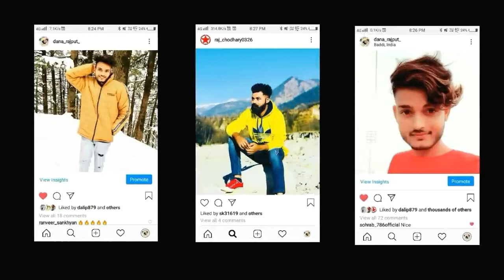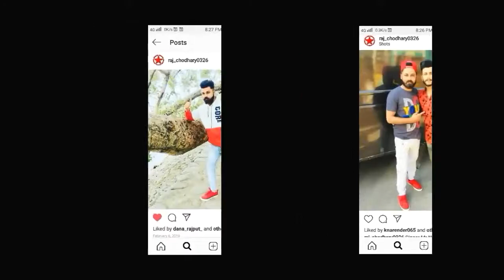Mera bomb figure hai Saiyan